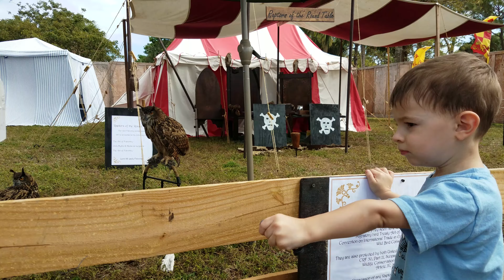February 11, 2018